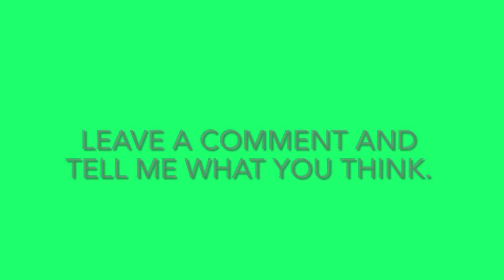Goliath Pine Vase Part 2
This is the second part of the Goliath pine vase I made.